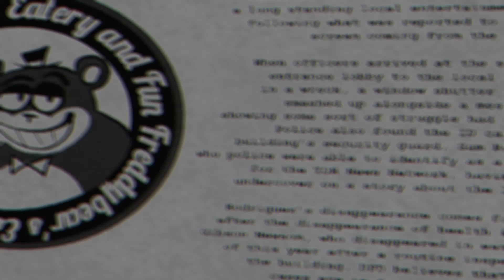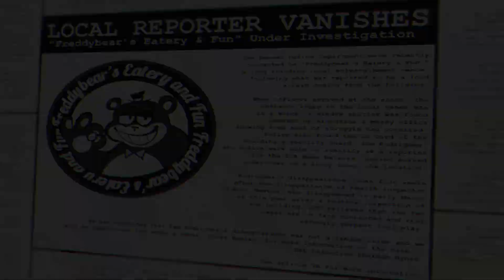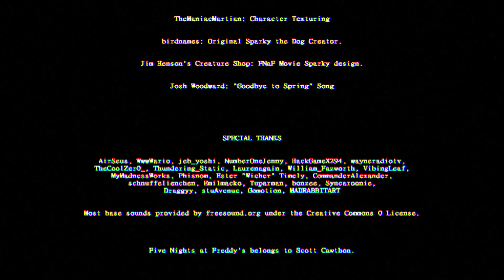Graveyard Shift at Freddy's - Part 3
Hello everyone and welcome to Graveyard Shift at Freddy's. If there is one thing that a horror game should have, it is low quality. (By this, I don’t mean the game itself is poorly made. I mean that this low quality makes the game scarier.) Can you survive in this 144p hell?

Shift 5

If there is a mistake in the description, please write a comment. Thank you for your attention.